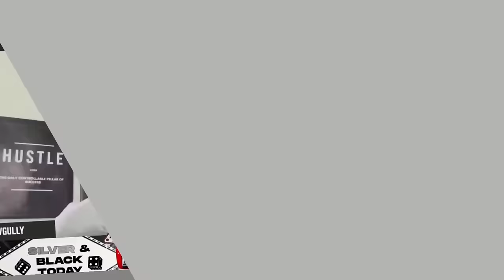Decoding the Raiders' Future: Telesco & Pierce Insights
Get the latest scoop on the future of the Las Vegas Raiders in this video! We'll break down interviews with Raiders GM Tom Telesco and head coach Antonio Pierce, as well as discuss the team's plans for the upcoming NFL Draft and free agency. Don't miss out on this inside look at the Raiders' future.